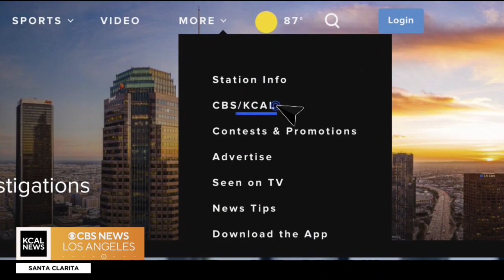California Donuts of K-Town shares their donut story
Sisters Danette Kuoch and Stephanie Cudo co-own their 40-year family business, California Donuts in K-Town